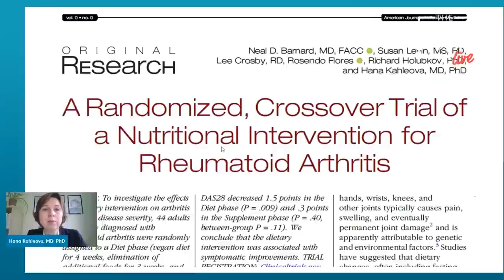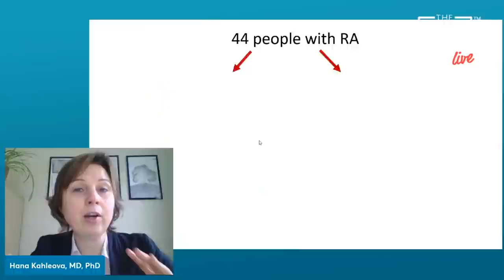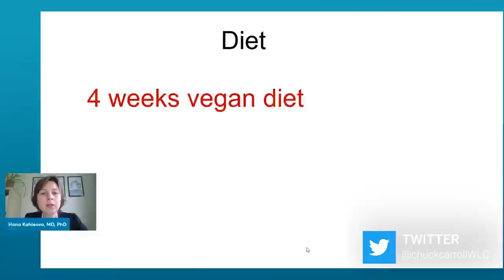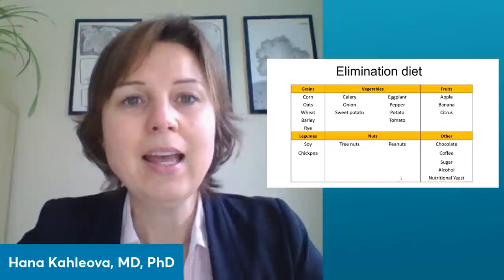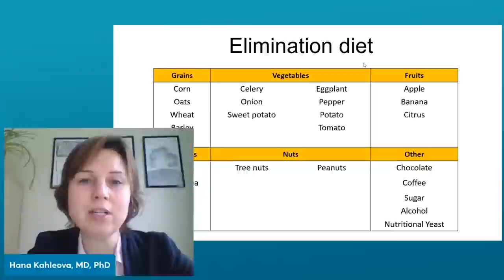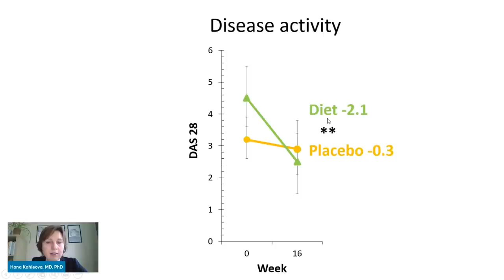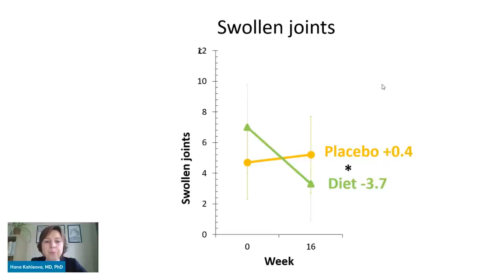A Diet For Rheumatoid Arthritis Relief | Dr. Hana Kahleova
Relief for painful rheumatoid arthritis flareups could be closer than you think.

Dr. Hana Kahleova reveals what happened to 44 people with RA who changed their diet for 16 weeks. Most saw their symptoms significantly improve!

What were they eating? Find out when she joins "The Weight Loss Champion" Chuck Carroll on The Exam Room.